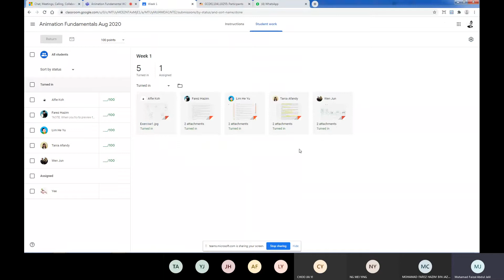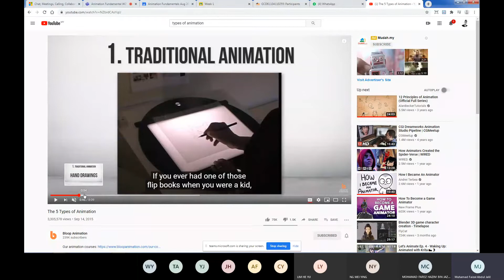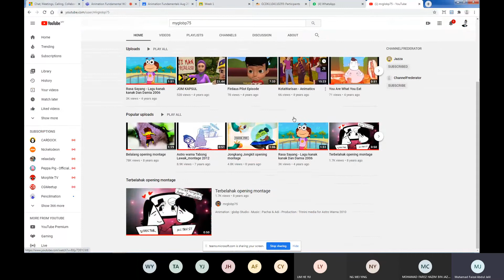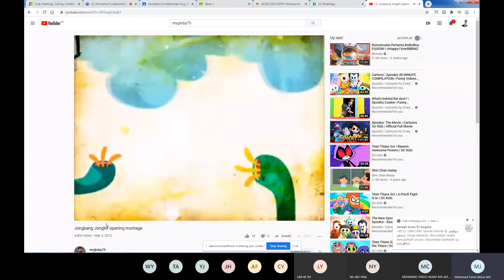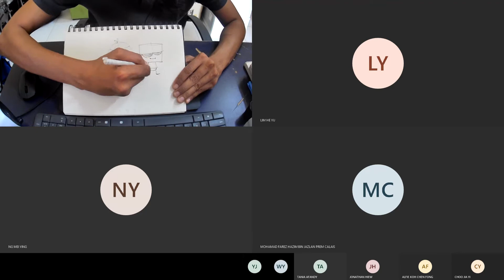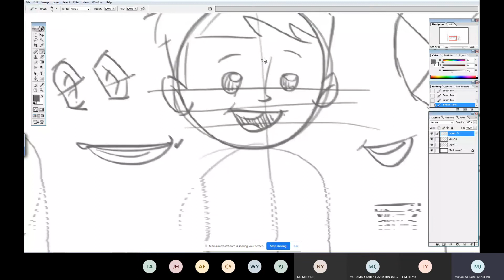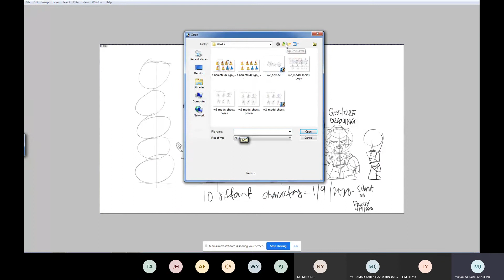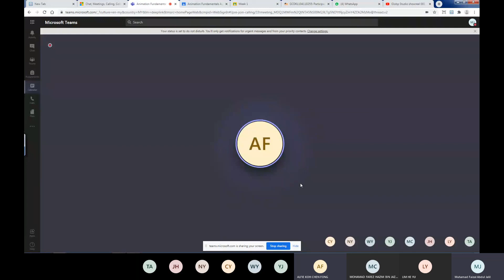Animation Fundamental W2 session1 Aug 2020